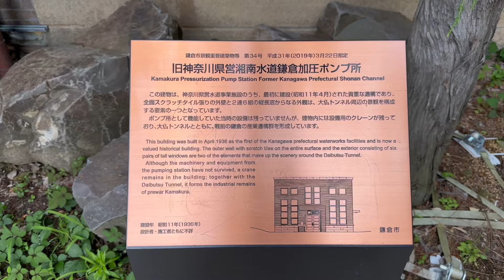【鎌倉歩き】鎌倉 長谷寺であじさい散策 Admiring hydrangeas in Kamakura【食べ歩き】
2500株のあじさいを有する鎌倉屈指の花の寺
「長谷寺」であじさいを鑑賞し
夜は大仏坂にある旧ポンプ場をリノベしたレストランで夕食を楽しみました
観光のプランニングの参考になれば嬉しいです

Admiring hydrangeas at Hase Temple in Kamakura
and having supper at a restaurant renovated from an old pump station.